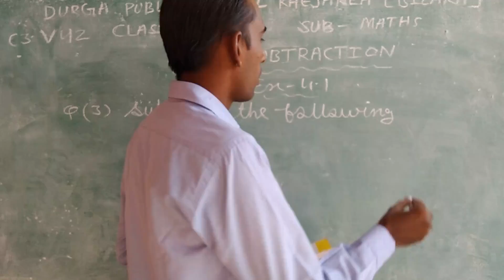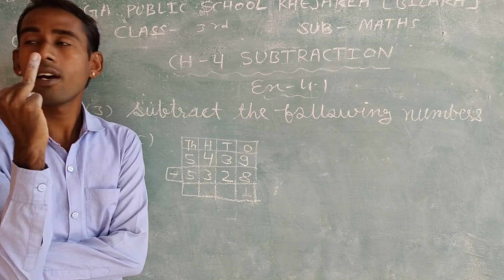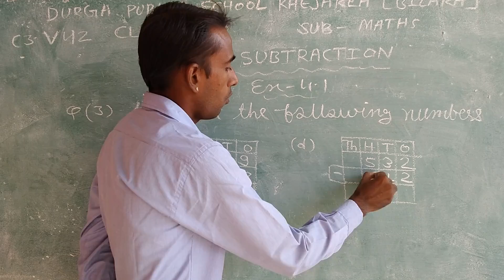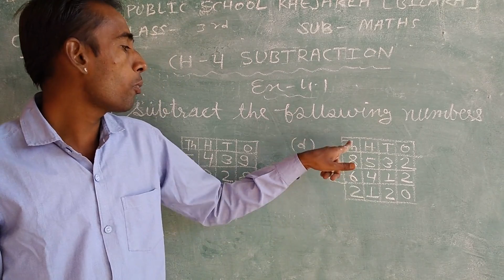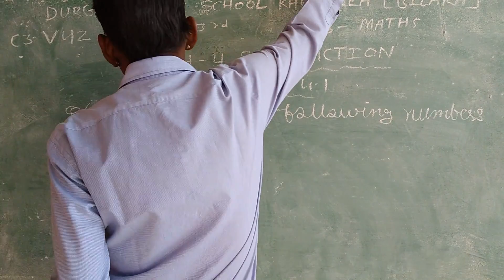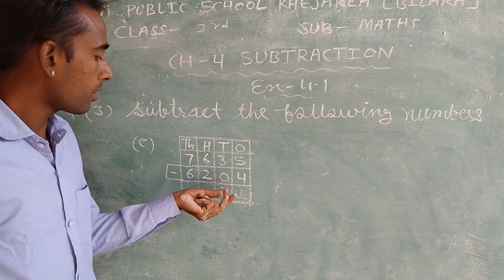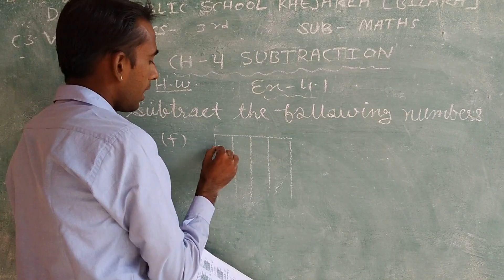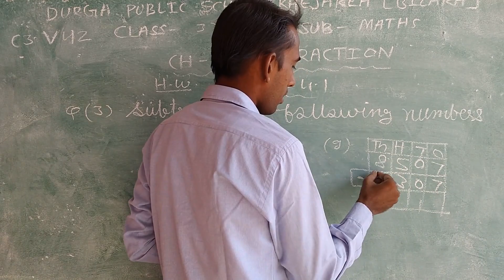CLASS 3 V 42 SUBTRACTION